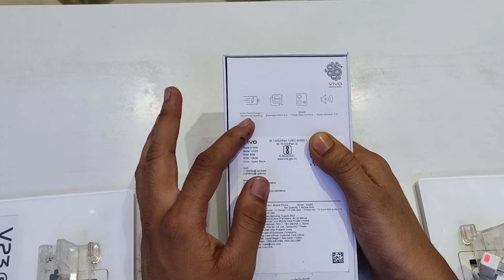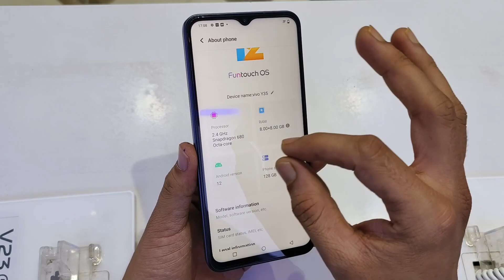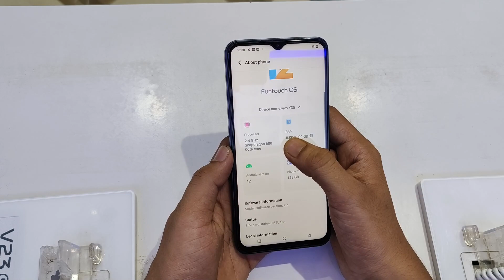Vivo Y35 unboxing and camera review 🥳 And first impression 🪴🥰